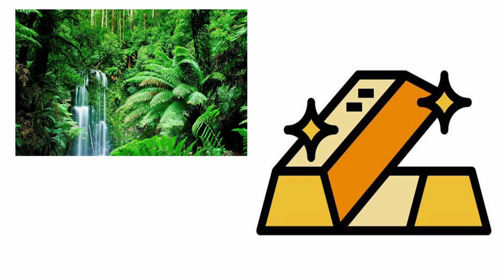Why does France still own this Part of South America? (Geography Explained)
Why is French Guiana still a part of France? This region of South America makes France's biggest neighbor be Brazil. It was a French Colony used as a Prison and today it is still a part of France. How did this happen? Why is French Guiana not Independent? We will learn that in this video about Geography.